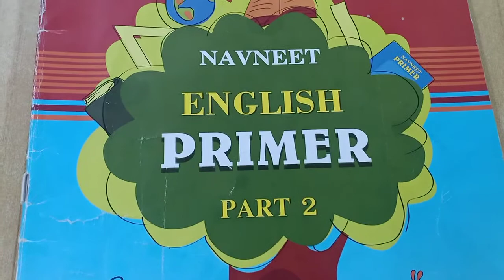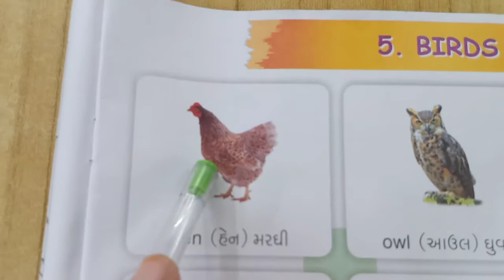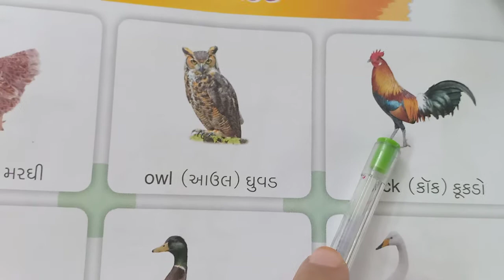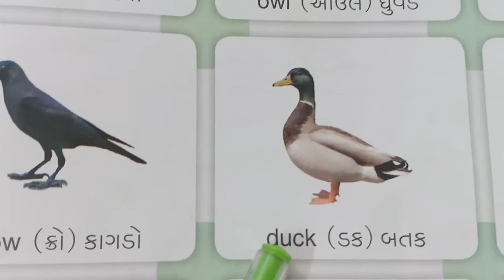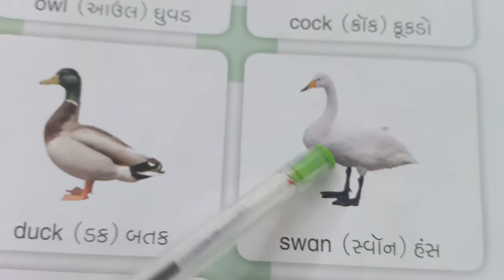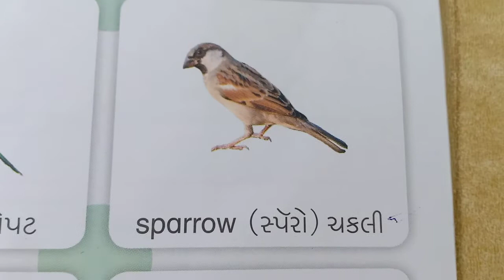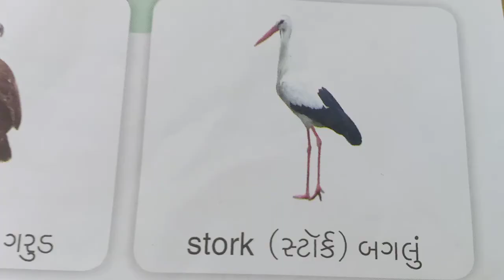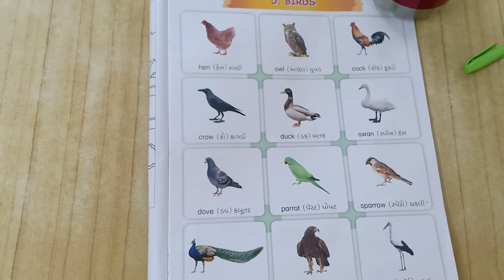JKMBPS ધોરણ:૨ વિષય - અંગ્રેજી પાઠ 5 BIRDS ( સમજૂતી)